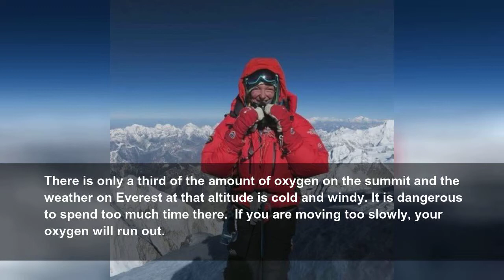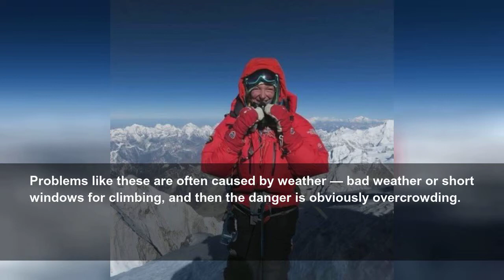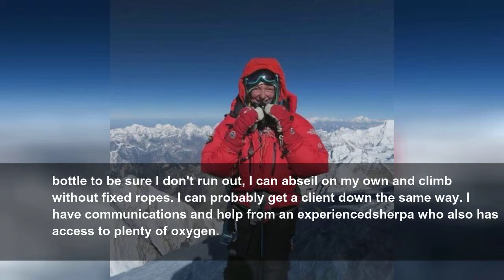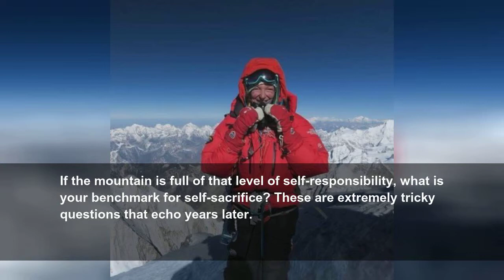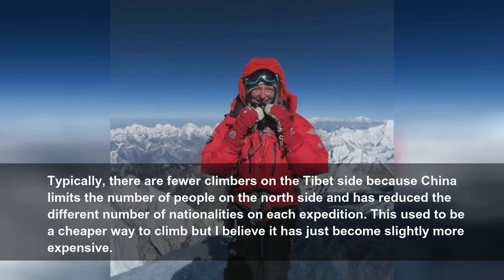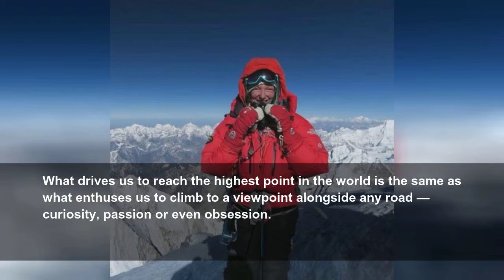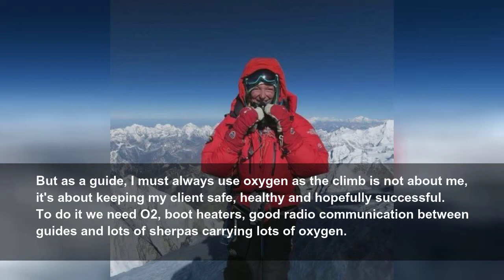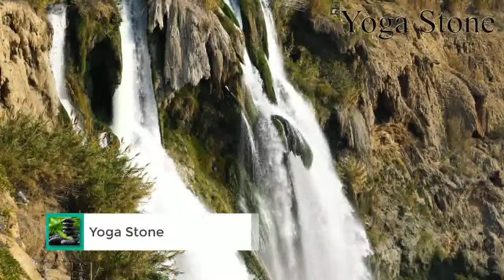NZer shares other side of Everest climb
I was on Mt Everest the day of the viral traffic jam. But from my vantage point on the north side on my sixth climb to the summit, the view was very different, writes Lydia Bradey.
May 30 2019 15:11